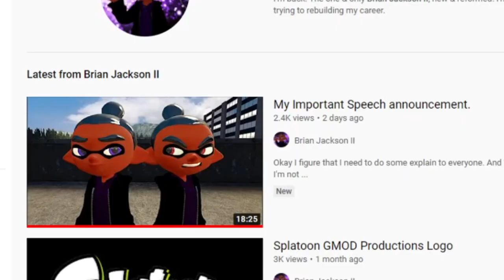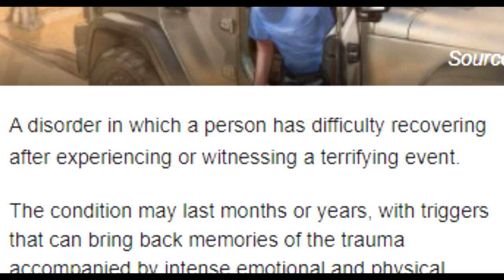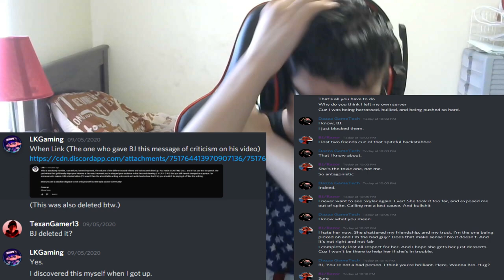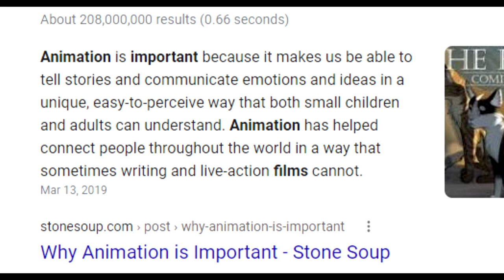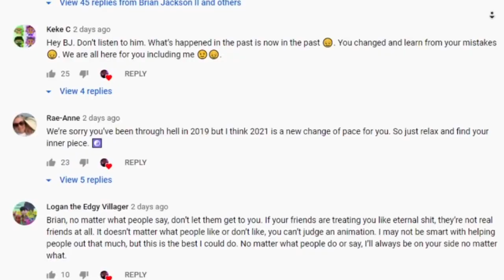Talk with Texan: Lets Talk about Brian Jackson II's Speech video (Drama)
This is a video I just felt needed to be out there. I'm hoping this'll be my last video on BJ, but I don't know if it will be. I figured I might as well talk about this anyways because A.) Need to figure out a way to make up for the cancelation of the Part 2 video on Splatastic Rematch and B.) This video is just really bad and I feels need to be addressed. Just please be aware of who he is and please don't fall for the BS that he has

So screenshots were provided by a friend I know